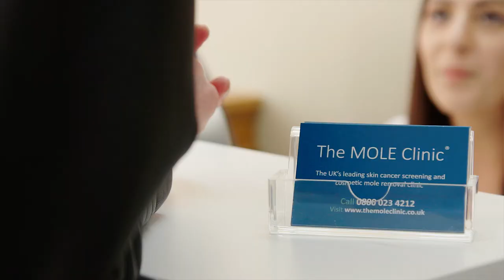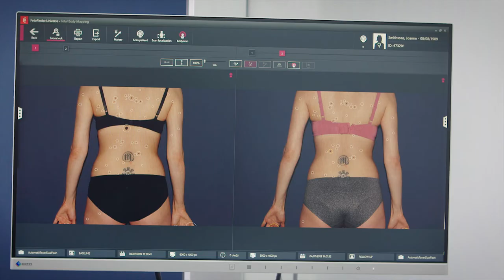Bold Content Video - The Mole Clinic - Mole Mapping Photography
A video we created for the Mole Clinic to explain their Mole Mapping Photography service.